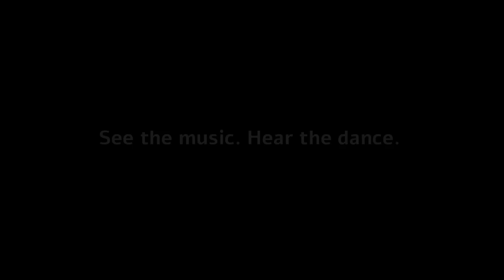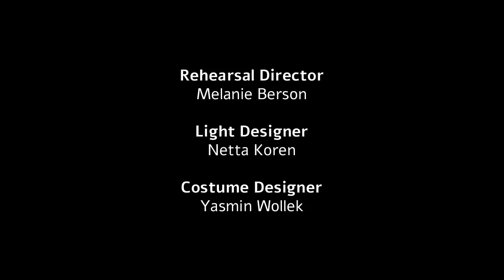Make Sound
"Make sounD" - Music and Dance Company

at the Mahsan 2 Dance Theatre, Jaffa Port 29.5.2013

Artistic Director and Choreographer: Ayelet Cohen

Composer and Musical Director: Naama Tamir

Dancers: Adar Riklis, Roni Uzan, Noa Atar, Lauren Birnbaum, Ayelet Cohen

Musicians: Leon Cherniaev, Yoni Gertner, Igor Tankevich, Naama Tamir

Rehearsal Director: Melanie Berson

Light Designer: Netta Koren

Costume Designer: Yasmin Wollek

Video: Sagie Baron

Dideo Editor: Mushon Tamir

Soundman: Moshe Shasho

Recording and Mix: Rafi Eshel, Eshel Sound Studios, Tel Aviv